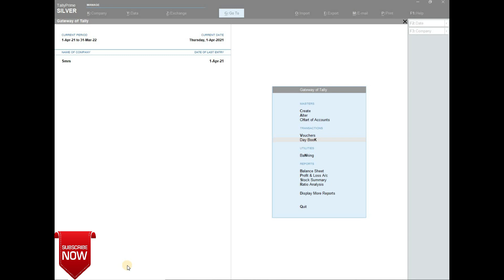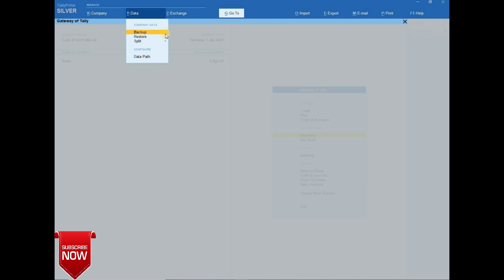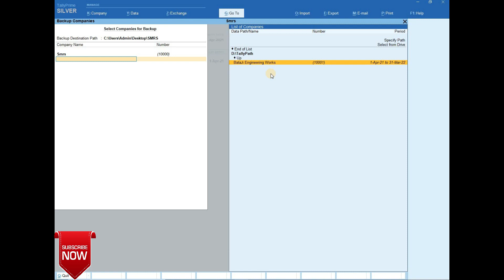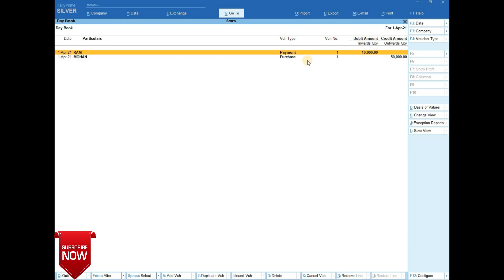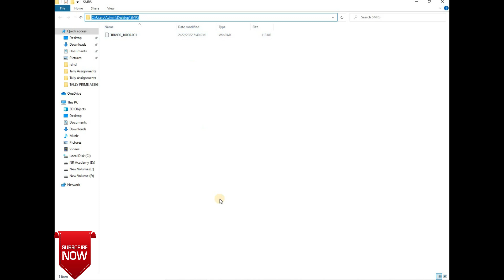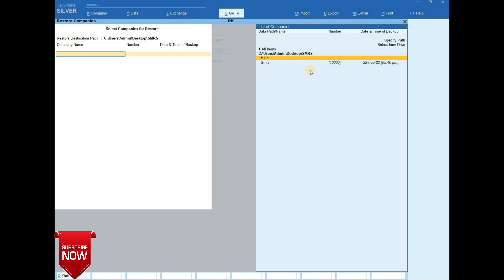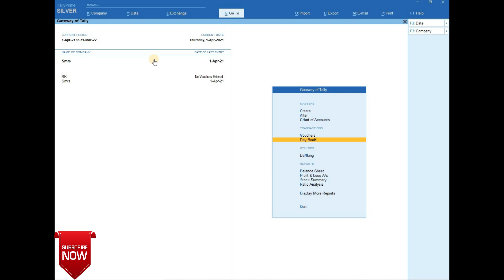Backup & Restore in Tally Prime | How to take Backup and Restore in Tally Prime | Tally Training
In this video you learn how to take Backup and Restore in Tally Prime.
Step by step process with live tutorial.